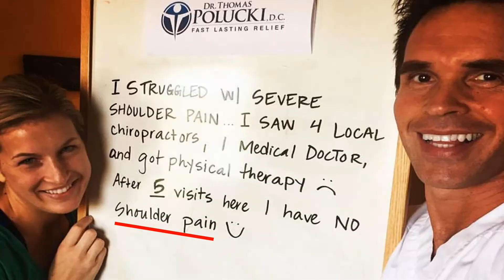relieve pain naturally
Why manage pain when you can end it.
Because fast, easy and cost effective, gentle specific care...
Now available in Santa Clarita can hold the answer to chronic pain relief you need.

FREE Consultation and 30 day sample of drug free anti-inflammatory supplement.

Especially for: sciatica, high blood pressure, arthritis, migraines, knee pain, TMJ, neck pain, insomnia, vertigo, concussion, whiplash, shoulder pain.

Finally a step by step process to heal instead of just cover up symptoms.

I know what all of these problems feel like. Because I had them all.
Also know that, no matter what you tried that didn't work...
If we take your case, you will get better.

After sixteen years of year round prescription medication and three surgeries, I found my lasting pain relief answer, not from surgery or another pill...
In fact, for the past thirty five years I haven't even needed an aspirin.

But this is not for everyone. And I won't accept any patient unless I know that I can help them. But just as important, they must be ready to committ to getting better. And not hopelessly rely on what didn't work in the past. Finally you must accept that these cutting edge pain relief treatments come from a chiropractor.

A two hundred and fifty five star Google review Santa Clarita chiropractor that never twists or cracks anyone's spine.

Because we know that you'd rather be out doing what you love, a short series of treaments with some homework... Helps most people get better than anything else they tried.

And becuse we focus on restoring self healing instead of chasing symptoms, results can  last longer than most chiroprctic or medical treatments.

For those who often feel like they need more information we ask that you read the reviews and if you have technical questions go to drpolucki.com.

Because our website clearly details all our services and contains hundreds of articles covering most common health concern questions.

Finally know that we rely on the support of your family and friends to ensure your best outcome. We will not accept a patient who will not bring their partner to the game plan visit.

If you made it this far, you might be ready to get better and start living your best life.